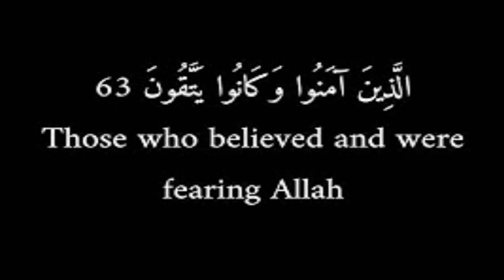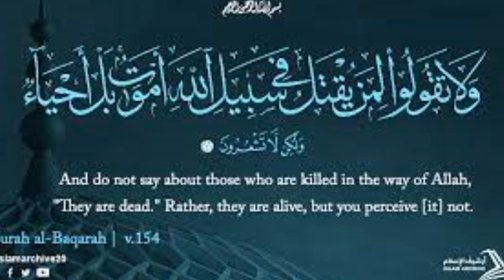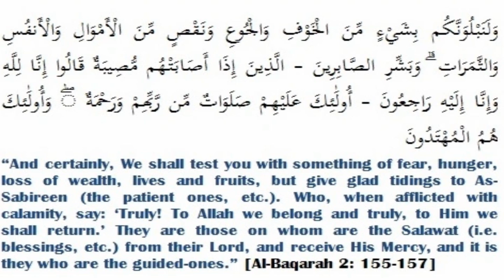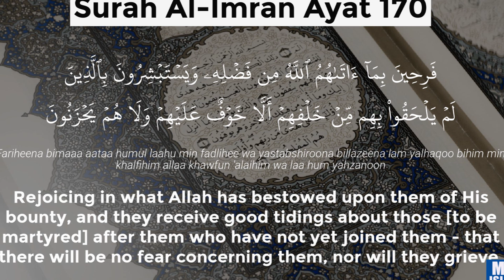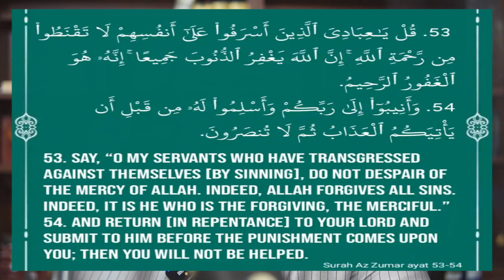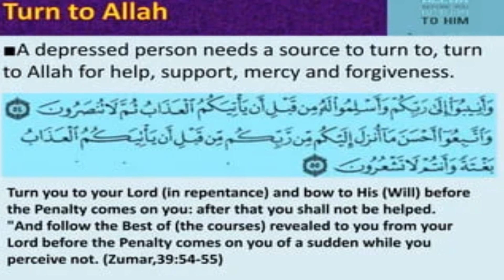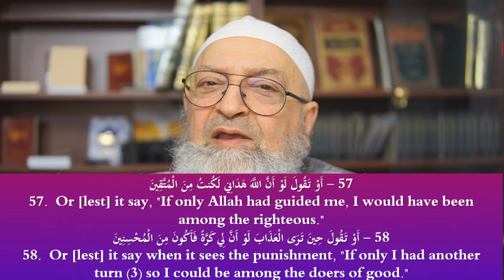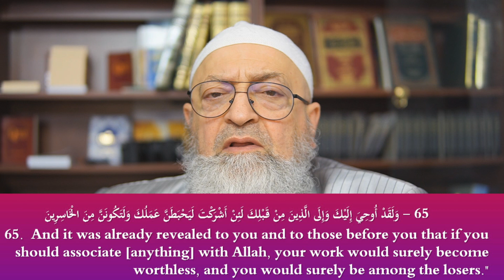Comforting verses p1 تلاوتي لآيات تبعث على السكينة وراحة النفس